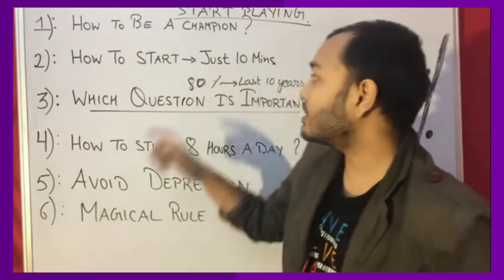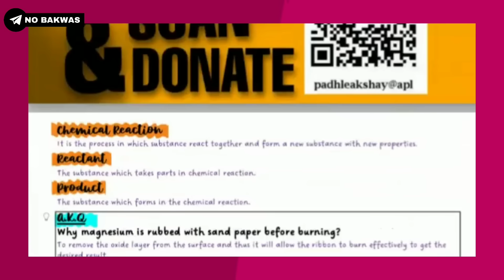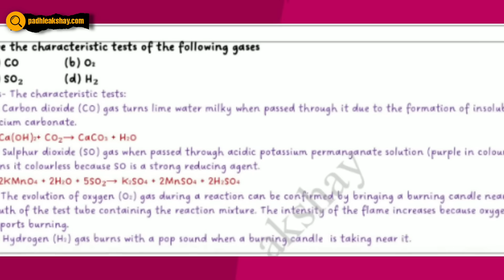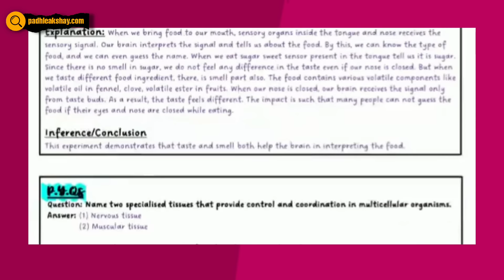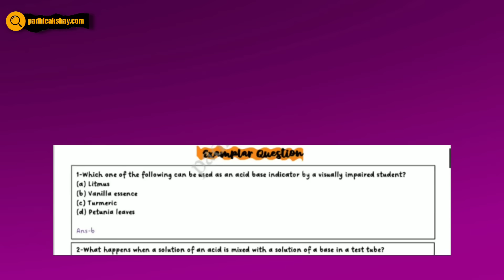*URGENT* Finish Class 10 SCIENCE within 6 PAGES🔥🔥🔥 Class 10th best notes science 2023-24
(All chapters have been uploaded)

class 10 science most repeated questions
class 10 science previous year question paper with solution
class 10 science previous year question
class 10 science previous year analysis chapter wise
class 10 science previous year question paper with solution cbse
class 10 science previous year analysis
class 10 science previous year question paper up board
class 10 science previous year paper
class 10 science previous year question paper analysis
class 10 science previous year questions 2023
class 10 science previous year analysis chapter wise ncert
class 10 science previous year question analysis
class 10 science previous year chapter analysis
class 10 science previous year question paper with solutions 2022